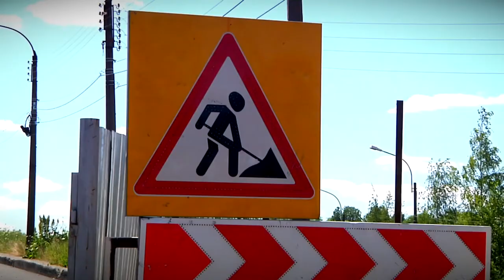На Бурашевском путепроводе в конце июля откроют движение автомобилей